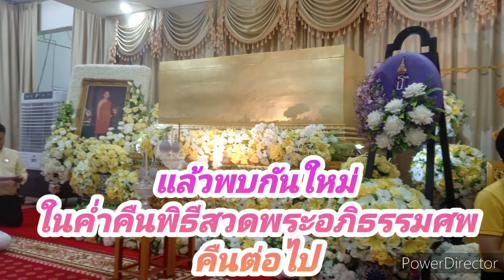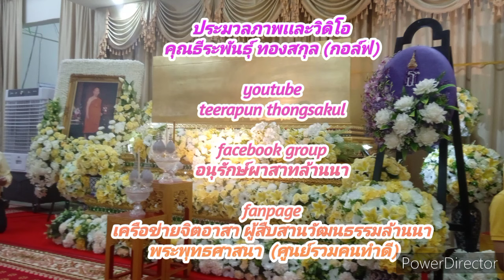การแสดงพระธรรมเทศนา พิธีสวดพระอภิธรรมศพพระราชธรรมลังการ วัดบุญวาทย์วิหาร 5 ก.พ. 2567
ทุกค่ำคืนวันจันทร์  จมีการสวดพระอภิธีีรรมศพ จนกว่าจะมีการประกอบพิธีพระราชทานเพลิงศพ

ok